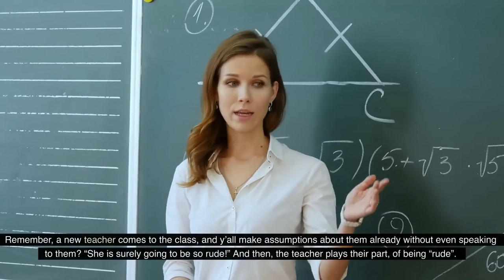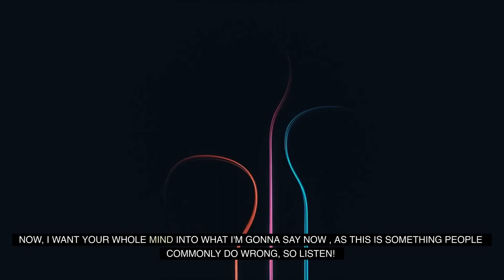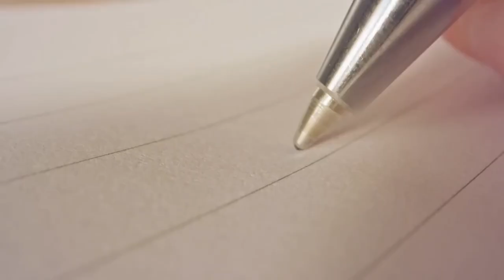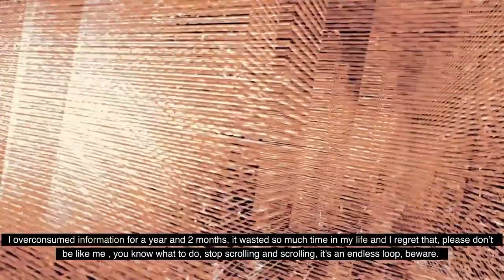Once You Understand This, You Will Master the Law of Assumption Neville Goddard